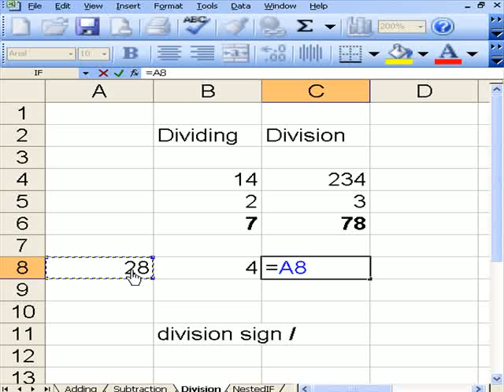i-Teach-u Excel 18 Division MICROSOFT EXCEL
i-Teach-u Excel 18 Division
Using Excel to divide two numbers.It is easier to understand what is being done in this video if it is enlarged to full screen size.

Dedicated to the late John Hooton, Great Tutor at the University of Westminster, who gave me a love of Excel.